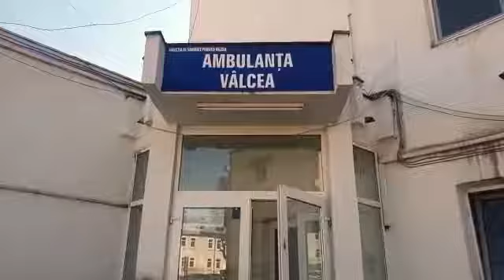Clădirea Ambulanței din Râmnicu Vâlcea intră în renovare